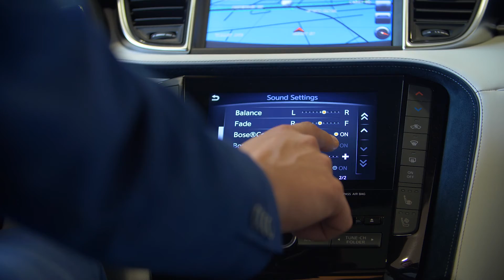QX50 by Campus Auto Group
Campus Infiniti’s QX50 turns your commute from blah to bliss